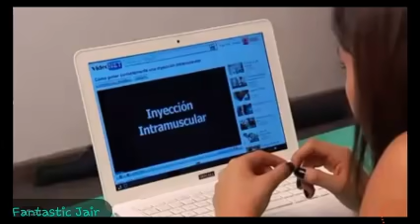Como Dice El Dicho El Hábito no hace al monje parte 2/3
Aquí está el 2do video de hoy